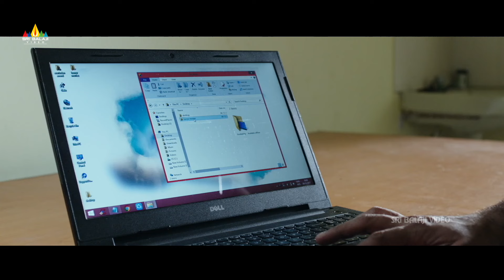Suresh Menon Meets Bharath for Case Investigation | Inspector Bharath | Latest Telugu Movie Scenes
Watch Inspector Bharath Latest Telugu Movie Scenes on @SriBalajiMovies

A cop thriller drama film starring Bharath, Suresh Menon, Aadhav Kannadasan and Ann Sheetal in lead roles. Directed by Sri Senthil.